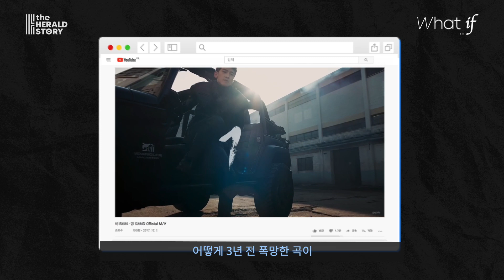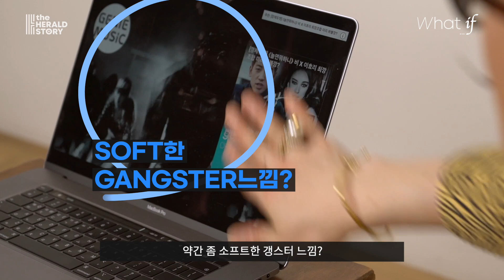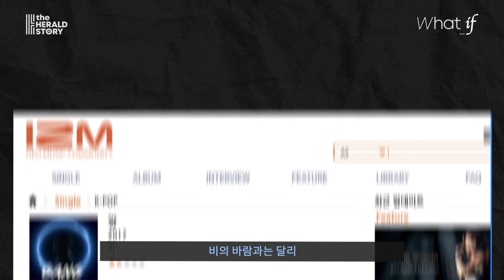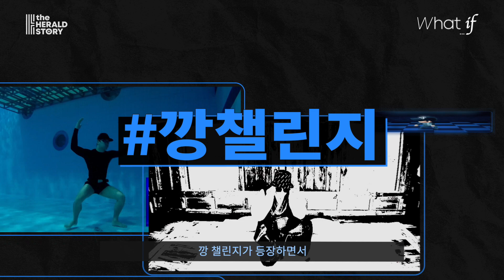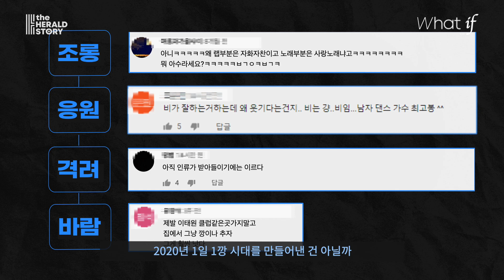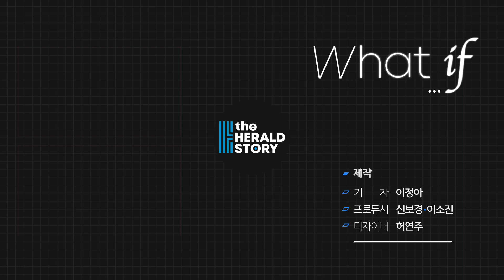깡 : 폭망한 노래가 역주행 신화 쓰는 이유가 뭘까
이 영상을 비 님에게 바칩니다.